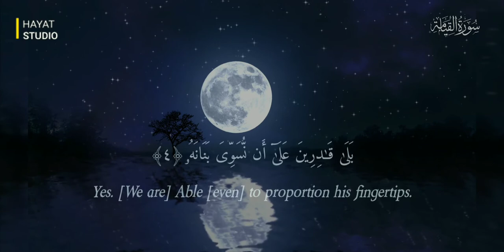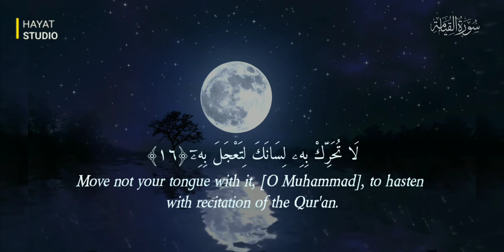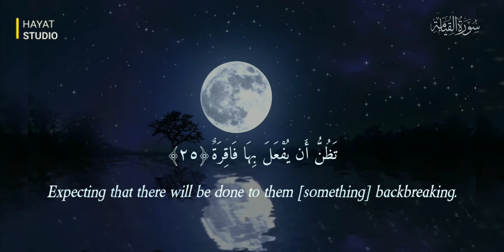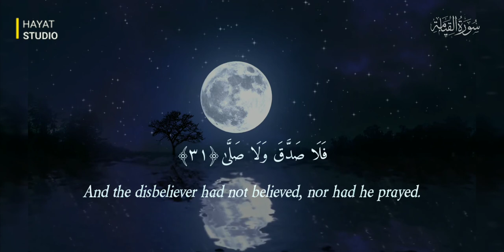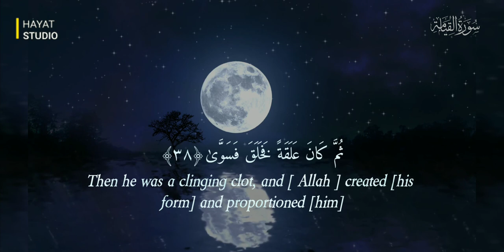Beautiful Recitation of Surat Al Qiyamah (The Resurrection) by Salim Al Ruwaili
Surat Al Qiyamah
The Resurrection

Reciter
Salim Al Ruwaili

Translation by
Abdullah Yusuf Ali

We're trying our best to Build an Islamic Studio with the name of "The Hayat Studio"